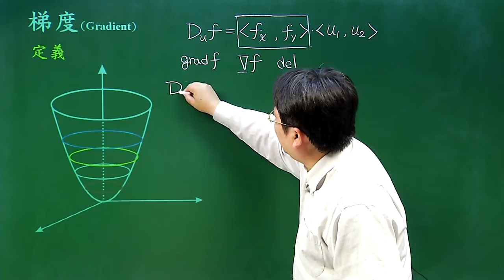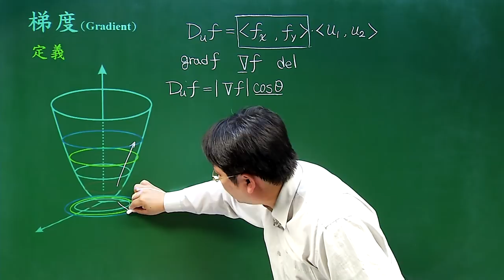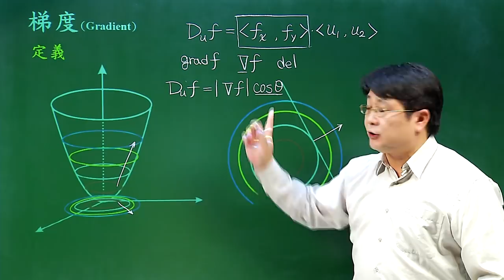梯度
課程簡介：梯度的定義，梯度的符號與梯度的觀念介紹。
課程難度：■■■□□
適合對象：大學一年級
授課教師：李柏堅
製作單位：中華科技大學 遠距教學組
製作人員：林文博 蔡鄢竹